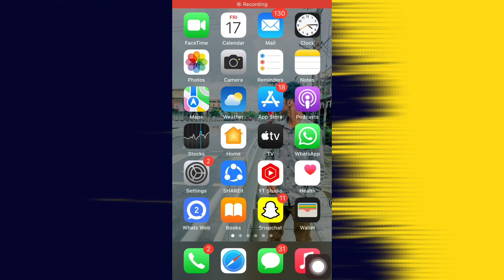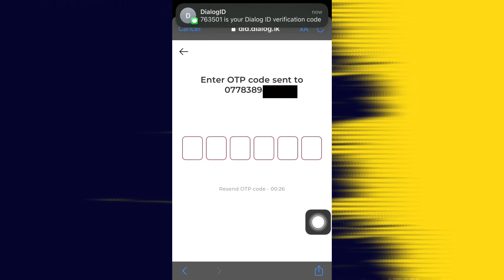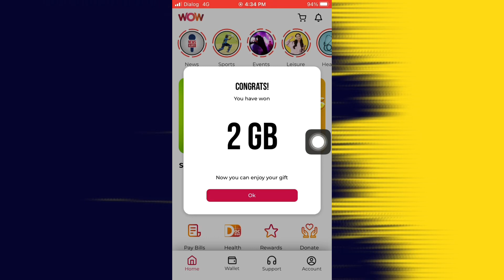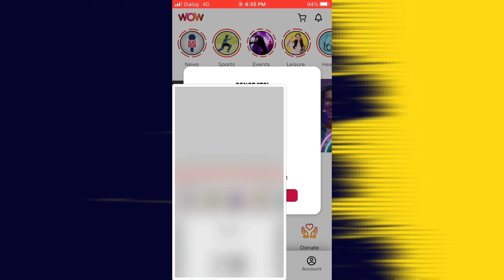නිකන් දෙන 2GB ඉක්මනින් ගන්න | Dialog 2GB Free Deta sinhala | wow superapp review and free deta gift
Dialog Wow superapp review and free deta details video ❤️

my videos

දිනපතා තුන් වතාවක් ඩේටා දිනාගන්න චාන්ස් එකක් Free deta sinhala dialog | mega wheel spring | vadda sl

ඔයා තාමත් dialog එකෙන් දෙන 1.5 GB ගත්තෙ නැද්ද ?😱 | How to get free 1.5 GB deta dialog sinhala

හායි යාලුවනේ විඩියෝ එක හොදයිද comment එකක් අනිවාරෙන් ඕනෙ ❤️

ඉක්මන් කරල ගන්න කවද මේක නැති වෙයිද දන්නෙ නෑ,

දිගටම අපිත් එක්ක ඉන්න much love all ❤️❤️❤️❤️❤️